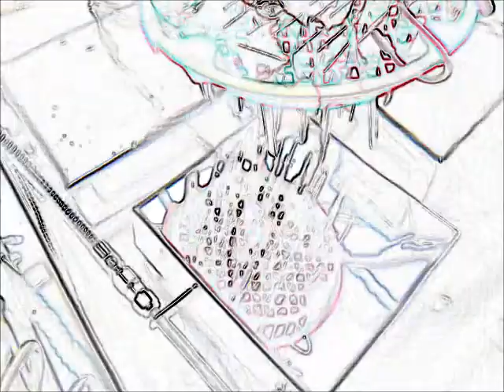‹脱気・マイクロバブル発生液循環システム› ultrasonic-labo